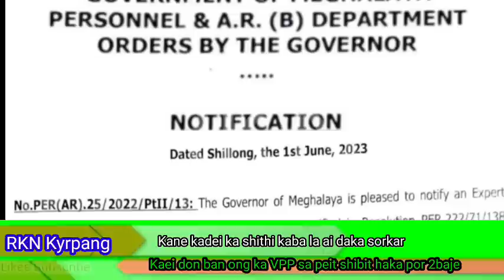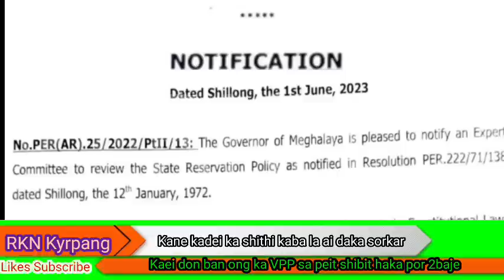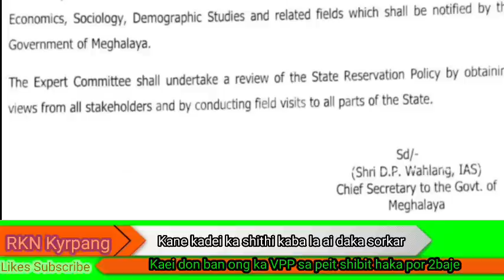Ka Shithi la ioh I hynrei ym pat tip kaei ka don ban Ong ka VPP sa peit shibit haka por 2baje.